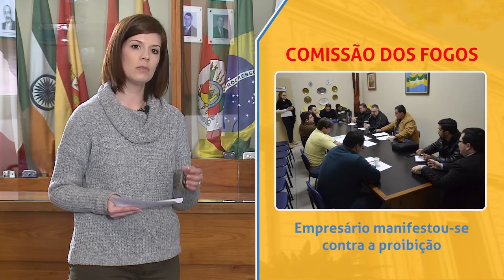Minuto da Câmara | 23.08.2018